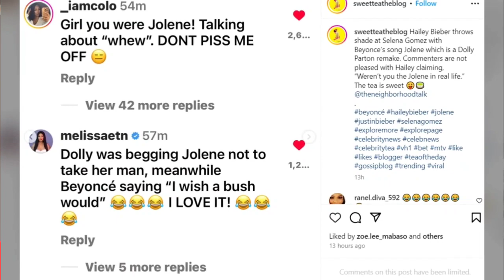Hailey Bieber CALLS OUT Selena Gomez For Trying To STEAL Justin Bieber